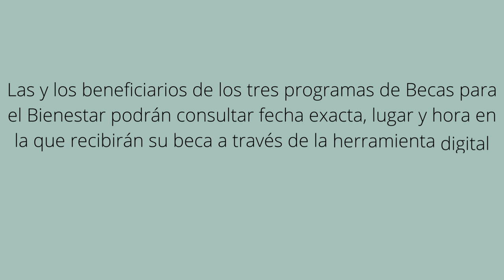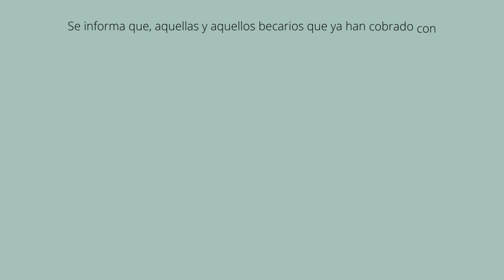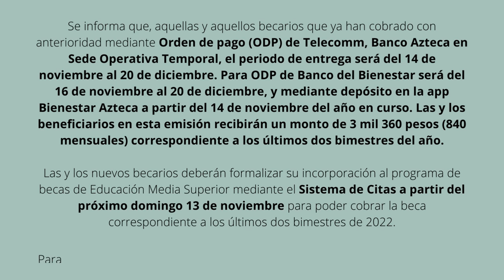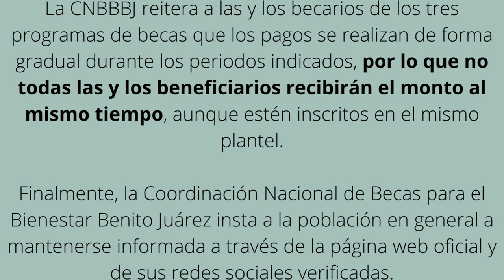Deposito Correspondiente a los dos últimos Bimestres 2022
La Secretaría de Educación Pública (SEP), a través de la Coordinación Nacional de Becas para el Bienestar Benito Juárez (CNBBBJ), informa que del 14 de noviembre al 20 de diciembre se realizará la tercera y última emisión de pago de los programas de Becas para el Bienestar de Educación Básica, Media Superior y Superior en 2022.

En esta emisión se entregarán tres mil 360 pesos en el caso de la beca de Educación Básica y Media Superior, y nueve mil 800 pesos para becarias y becarios de Educación Superior (Jóvenes Escribiendo el Futuro), recursos correspondientes a los dos últimos bimestres de 2022.

Las y los beneficiarios de los tres programas de Becas para el Bienestar podrán consultar fecha exacta, lugar y hora en la que recibirán su beca a través de la herramienta digital Buscador de Estatus

Beca para el Bienestar Benito Juárez de Educación Básica

Para las familias con hijas, hijos o menores a su cuidado inscritos en escuelas de educación inicial, preescolar, primaria o secundaria ubicadas en localidades catalogadas como indígenas o con muy alta marginación para que continúen y concluyan sus estudios.

Las familias podrán saber cuándo, dónde y cómo recibirán la beca en el Buscador de Estatus, ya sea mediante orden de pago en una Sede Operativa Temporal o por depósito a tarjeta del Banco del Bienestar, en cuyo caso, la dispersión se realizará del 16 de noviembre al 20 de diciembre y depósito a partir del 15 de noviembre, respectivamente.

Quienes solicitaron una beca de Educación Básica mediante el llenado de la Cédula de Solicitud de Incorporación, pueden consultar los resultados en la herramienta digital Buscador de Folios en la cual, si la familia fue incorporada, encontrará toda la información necesaria para concluir su proceso de incorporación y cobrar la beca correspondiente a los últimos dos bimestres del año en curso.

Beca Universal para el Bienestar Benito Juárez de Educación Media Superior

Se informa que, aquellas y aquellos becarios que ya han cobrado con anterioridad mediante Orden de pago (ODP) de Telecomm, Banco Azteca en Sede Operativa Temporal, el periodo de entrega será del 14 de noviembre al 20 de diciembre. Para ODP de Banco del Bienestar será del 16 de noviembre al 20 de diciembre, y mediante depósito en la app Bienestar Azteca a partir del 14 de noviembre del año en curso. Las y los beneficiarios en esta emisión recibirán un monto de 3 mil 360 pesos (840 mensuales) correspondiente a los últimos dos bimestres del año.

Las y los nuevos becarios deberán formalizar su incorporación al programa de becas de Educación Media Superior mediante el Sistema de Citas a partir del próximo domingo 13 de noviembre para poder cobrar la beca correspondiente a los últimos dos bimestres de 2022.

Para más información consultar la página

Beca para el Bienestar Benito Juárez de Educación Superior

Si registraron correctamente su CLABE interbancaria mediante el Sistema Único de Beneficiarios de Educación Superior (SUBES) o si ya cuentan con tarjeta del Banco del Bienestar y continúan perteneciendo al programa, recibirán el depósito de 9 mil 800 pesos a partir del 16 de noviembre de 2022.

Para quienes no realizaron el registro de CLABE interbancaria, se les otorgará una tarjeta del Banco del Bienestar mediante la cual podrán cobrar su beca. La fecha se les notificará por medio de mensaje en su perfil de SUBES o por medio del Buscador de Estatus. Página SUBES

Quienes solicitaron la beca de Educación Superior mediante el llenado de la Cédula de Solicitud de Incorporación, pueden consultar los resultados en la herramienta digital Buscador de Folios

La CNBBBJ reitera a las y los becarios de los tres programas de becas que los pagos se realizan de forma gradual durante los periodos indicados, por lo que no todas las y los beneficiarios recibirán el monto al mismo tiempo, aunque estén inscritos en el mismo plantel.

Finalmente, la Coordinación Nacional de Becas para el Bienestar Benito Juárez insta a la población en general a mantenerse informada a través de la página web oficial y de sus redes sociales verificadas.